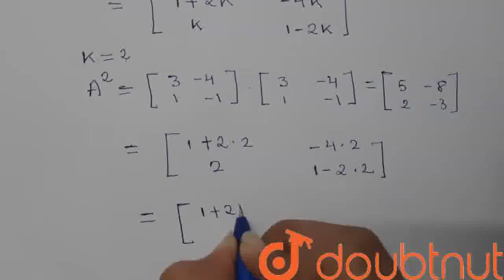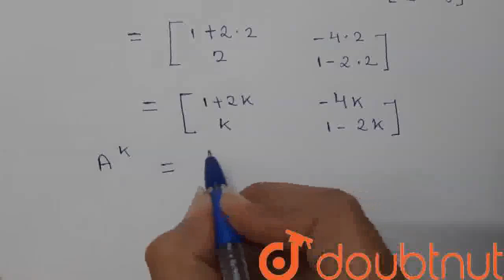If A=[(3,-4),(1,-1)] prove that A^k=[(1+2k,-4k),(k,1-2k)] where k is any positive integer. | CLA...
If A=[(3,-4),(1,-1)] prove that A^k=[(1+2k,-4k),(k,1-2k)] where k is any positive integer.
Class: 12
Subject: MATHS
Chapter: MATRICES
Board:IIT JEE

👉 Have Any Query? Ask Us.